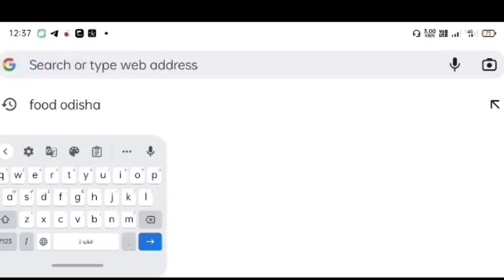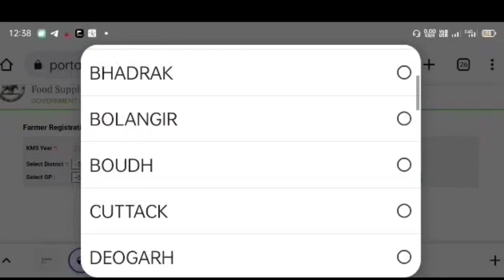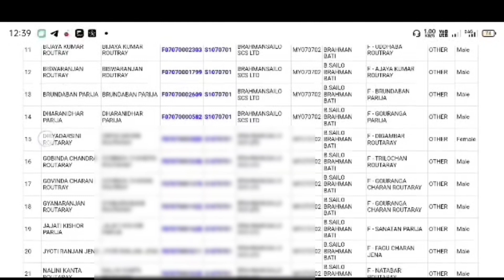How to check dhana mandi token list odisha 🌾|| Dhana mandi list kemiti janibe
How to check dhana mandi token list odisha 🌾|| Dhana mandi list kemiti janiba ||

Dhana mandi token list odisha
Dhana mandi token list kemiti janibe
Dhana mandi token list farmer

Benudhar Parija
Cuttack